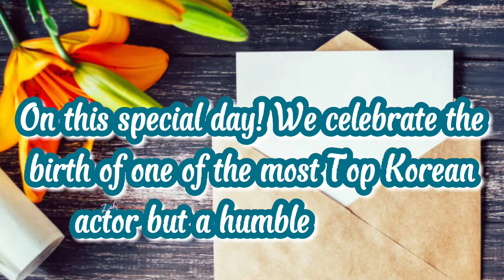We celebrates our Lee Min Ho's 35th Birthday!